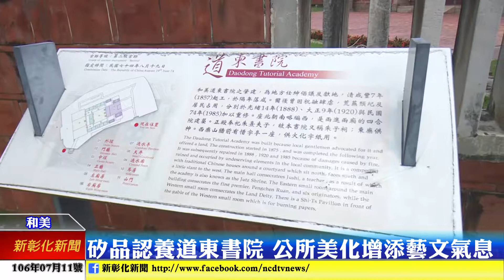新彰化新聞20170711 矽品認養道東書院 公所美化增添藝文氣息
展現企業回饋地方精神，矽品精密工業認養和美道東書院，和美鎮公所則將道東書院入口處，種植粉紅仙丹等花草加以綠美化，希望用美麗的外觀吸引更多遊客造訪道東書院。